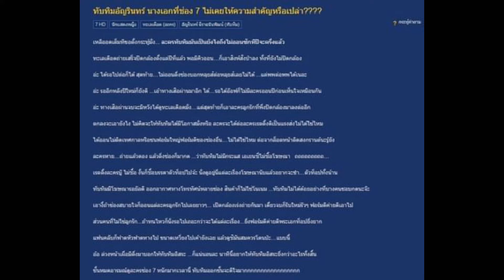เดือดสนั่นจอ! นางเอกรุ่นพี่ถูกดองลืมแฟนคลับ ‘ทับทิม อัญรินทร์’ โวยช่องดัน ‘มุกดา’ ปาดหน้า